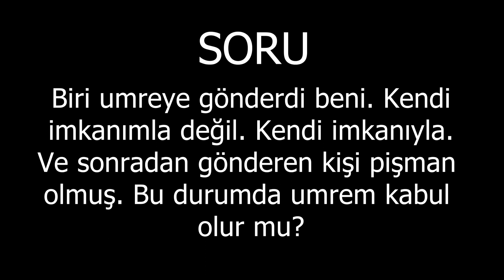Biri kendi imkanıyla beni umreye gönderdi. Ama bu kişi sonradan pişman olmuş. Umrem kabul olur mu?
Biri umreye gönderdi beni. Kendi imkanımla değil. Kendi imkanıyla. Ve sonradan gönderen kişi pişman olmuş. Bu durumda umrem kabul olur mu?